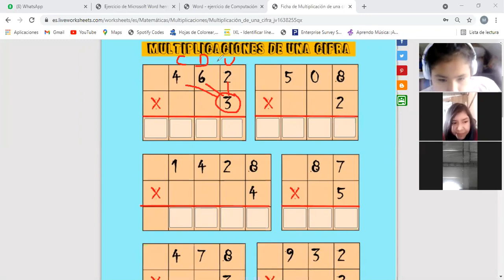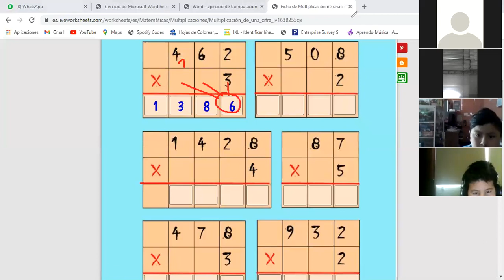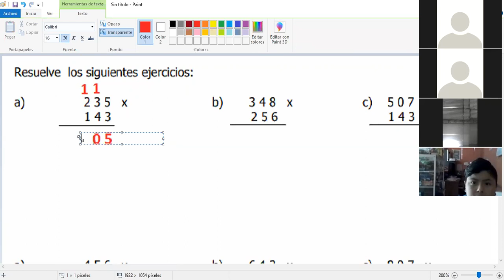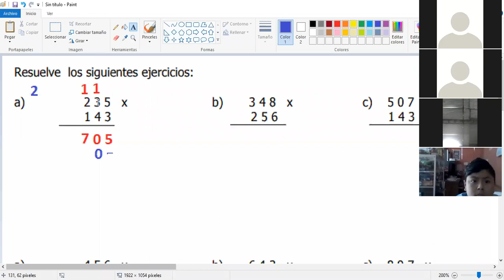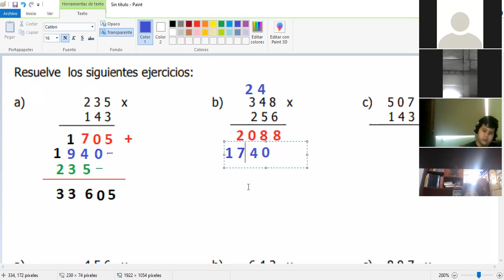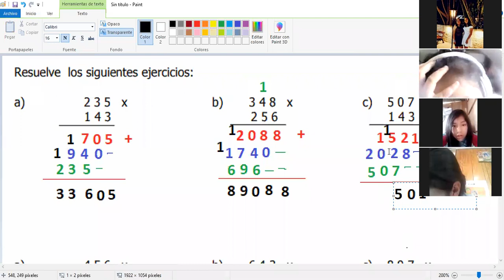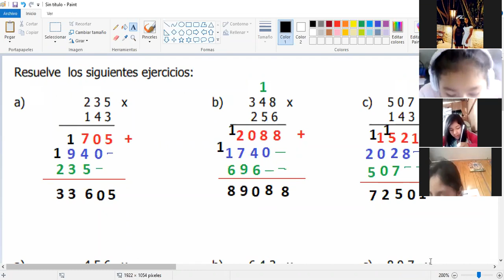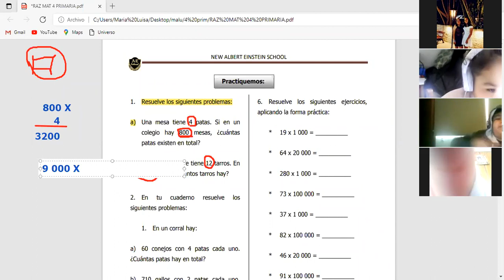TEMA: MULTIPLICACIONES DE UNA CIFRA - 4 PRIM (HABILIDADES MATEMÁTICAS)